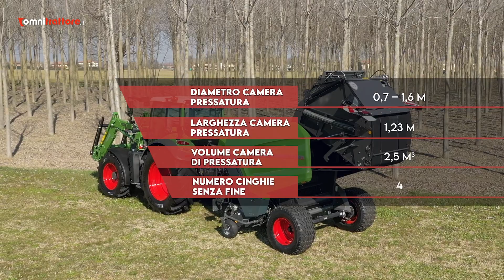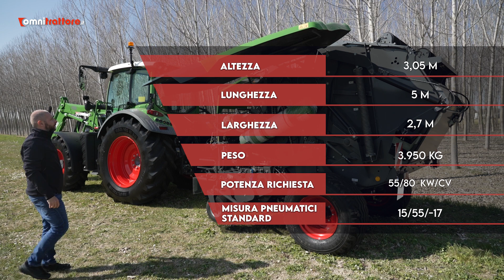Le BALLE che ci piacciono: Fendt Rotana 160 V Xtra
Fendt Rotana 160 V Xtra, la rotopressa a camera variabile che chiude la fienagione 2022 con balle dense e "pulite": ecco come lavora!

Produzione: Edimotive